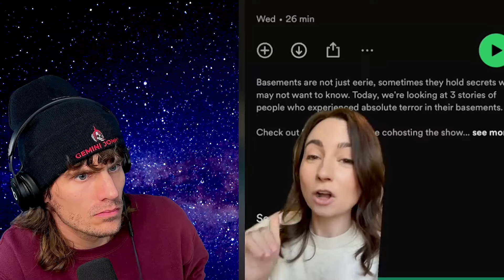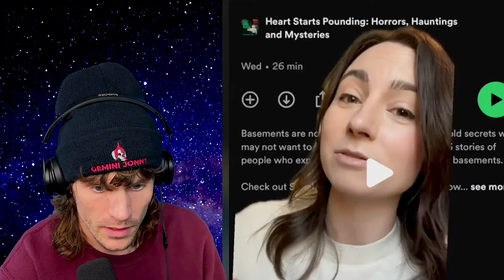CREEPY TikToks That Will Keep YOU Up Until 3AM - Day 13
Join me, Gemini Jonny, as I embark on a chilling journey in this first-time reaction video to TikTok's darkest secrets with day 11 of TikTokTober!

Prepare for an unforgettable experience filled with supernatural encounters and true horror stories that are sure to send shivers down your spine. In this reaction video, you'll witness my genuine reactions as I navigate through a compilation of scary videos and paranormal stories that have been caught on camera.

As I dive into this TikTok mashup from September and October 2024, you'll see how these chilling scares unfold, and what makes them some of the most spine-tingling moments on the platform. Whether you're a fan of true scary stories or just love a good scare, this video is packed with everything you need for a thrilling watch. Don't miss out on the fun—watch as I react for the first time to the creepiest content TikTok has to offer!

Get ready to be entertained and terrified—it's time for a first-time watching experience that you won't forget!

Follow me other places (please) so I can get better brand deals!

MacBook Air
MIC - Shure Mv7

// GHOST HUNTING GEAR \\
- GhostStop has everything you need for your next ghost hunting adventure

EMF Meter, 5 LED Magnetic Field Detector
Rechargeable Handheld EMFDetector with Digital LCD
SB7 Spirit Box for Ghost Hunting
SBox Spirit Box + EVP Recorder with Built-in Flashlight

// FILMING GEAR LIST \\
Camera
Apple iPhone 13 Pro Max, 128GB, Sierra Blue

Microphones
Shure Mv7
Lavalier Microphone
RØDE Auxiliary VideoMic GO Lightweight Shotgun Microphone

Mic Stand:
Gator Frameworks Weighted Base Mic Stand

Lighting
Dual 8" Ring Light with Stand
LimoStudio LED Video Light

Other Stuff
SmallRig Camera Desk Mount Table Stand
Beats Wired On-Ear Headphones
Gaming Chair
Neewer Chromakey Blue Screen Backdrop
Green Screen Backdrops, 5 x 7

⏱️⏱️VIDEO CHAPTERS⏱️⏱️
0:00 - Welcome
0:19 - Reactions
31:48 - Outro